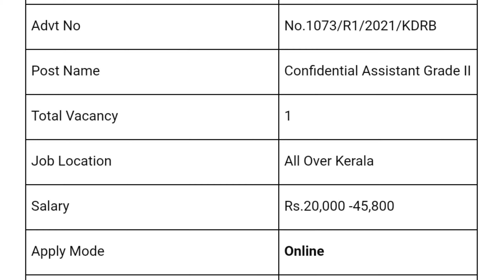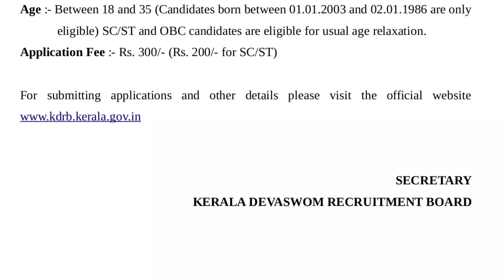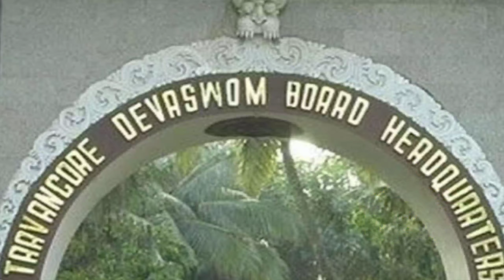കേരള സർക്കാരിന് ദേവസ്വം ബോർഡിൽ ജോലി ഒഴിവ്. പ്രായപരിധി 35 വരെ. Kerala Govt job in Devaswom Board.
In this video show by Kerala devaswom board government job vacancy details.

കേരള സർക്കാരിൻറെ ദേവസ്വം ബോർഡിൽ ജോലി ഒഴിവ്. പ്രായപരിധി 35 വരെ.